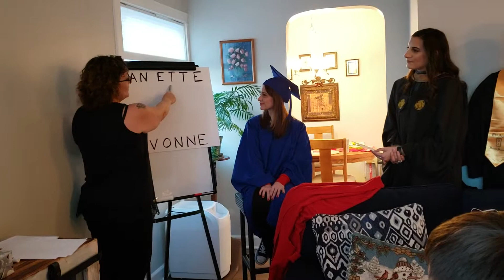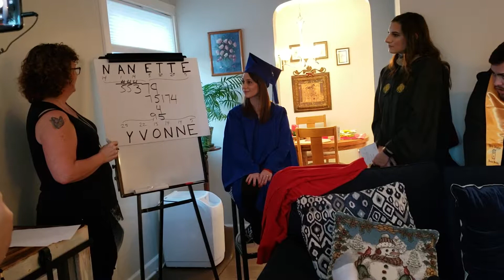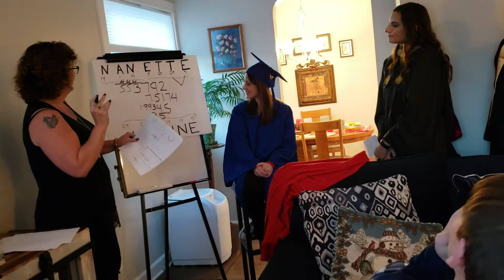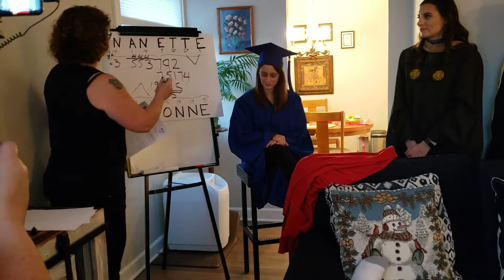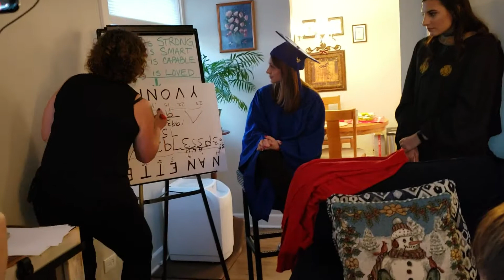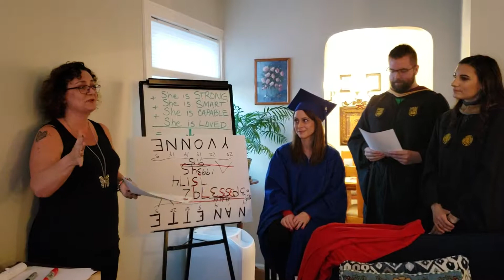Nannette's Surprise Family Graduation.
We surprised Nannette with a surprise graduation during the Huhnstock's annual Christmas party!